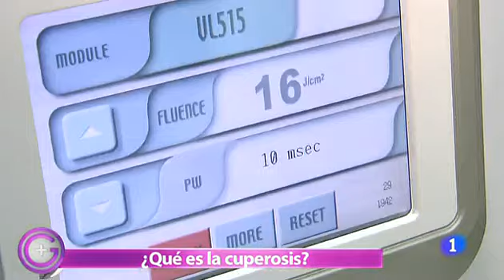Tratamiento de la cuperosis con la tecnología de luz de HarmonyXL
El Dr. Juan Sopena presenta en el programa de televisión +Gente un tratamiento para la cuperosis empleando la tecnología Harmony XL de Alma Lasers.
Harmony XL es la plataforma líder que combina varios tipos de luces pulsadas y láseres para tratar multitud de problemas de la piel, permitiendo ofrecer además otros tratamientos dermoestéticos. Harmony Xl cuenta con más de 65 aprobaciones FDA. Más info